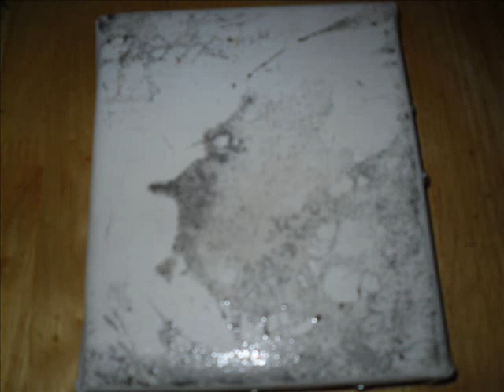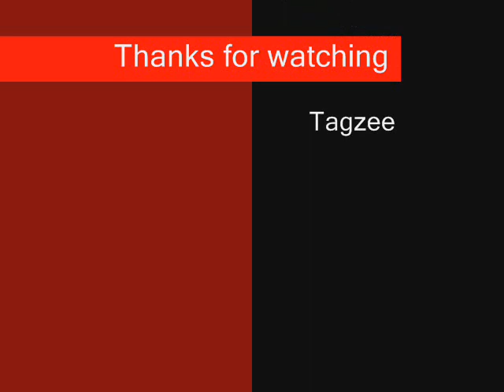MY FIRST PUDDLE ART AND ONE DAY THE ROYAL ACADEMY OF ART LONDON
off to the Tate modern next and one day THE ROYAL ACADEMY OF ART LONDON